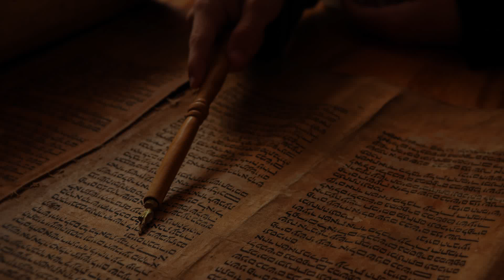How Can the Old Testament Covenants Help Us Understand the Book of Mormon? (Knowhy #363)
"And thus Laman and Lemuel, being the eldest, did murmur against their father. And they did murmur because they knew not the dealings of that God who had created them. Neither did they believe that Jerusalem, that great city, could be destroyed according to the words of the prophets. And they were like unto the Jews who were at Jerusalem, who sought to take away the life of my father."
1 Nephi 2:12–13

There are two major covenants in the Bible that shape much of the Old Testament: the Sinai Covenant, associated with the mountain where Moses received the Law; and the Davidic Covenant, given to King David and his royal line who ruled from Mount Zion in Jerusalem. Understanding these biblical covenants and how they influence the descendants of Lehi can help us better understand the Book of Mormon.